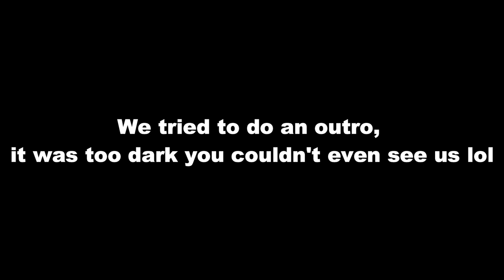The Pioneer Days Rodeo was Crazy!!!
Every year we go to the Ogden Rodeo! It was her first time and she found herself making friends with all the cows there.

Equipment:
Camera: CanonEOS-50
Microphone: M-1 Video Microphone for DSLR
Editing software: Filmora 9

Along with great videos, Taylor also sings!